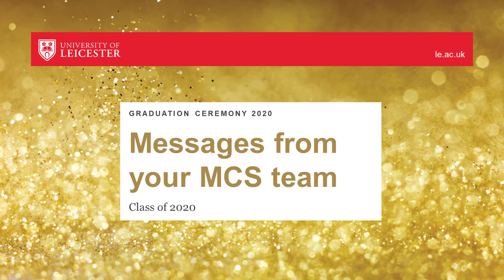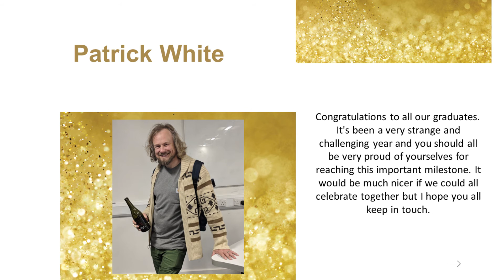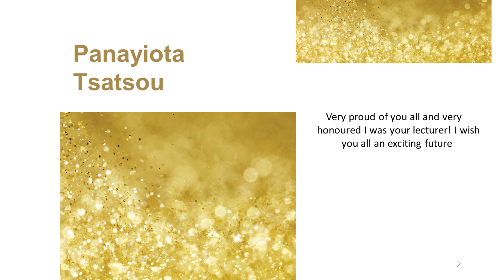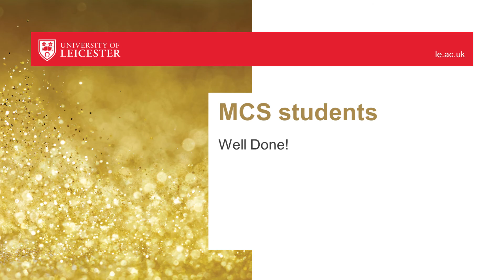School of Media, Communications & Sociology Virtual Graduation Celebration 2020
This online event was held to celebrate the graduation of students in the School of Media, Communications and Sociology.

When starting their degrees at the University of Leicester, no student could have predicted that their 2020 graduation ceremony would have to be postponed because of a pandemic.

With the formal graduation ceremonies held at De Montfort Hall postponed until 2021, this week the University celebrated its students' successes online, during what would have been the University’s summer graduations.

There were 21 celebrations taking place this week and around 4,700 students have been invited to join the events.

President and Vice-Chancellor Professor Nishan Canagarajah said: “I am very proud of everyone’s achievements, especially during these difficult times. Our graduates are our Citizens of Change and I urge them all to go out there and make a difference, make themselves, their families and this University proud.”